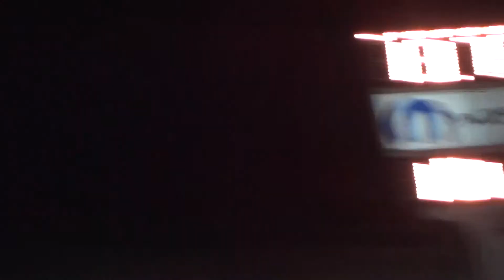2010 Mustang GT 1/4 Mile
Quarter mile time!